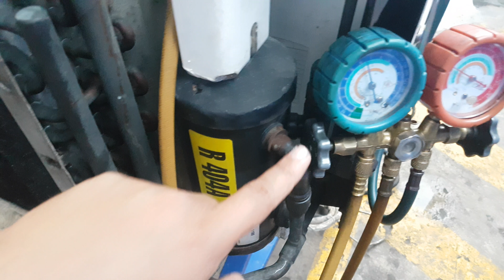Refrigeración thermo kng. Minicurso gratis